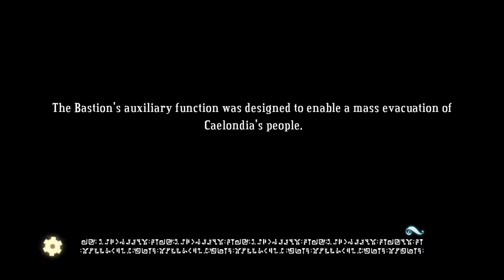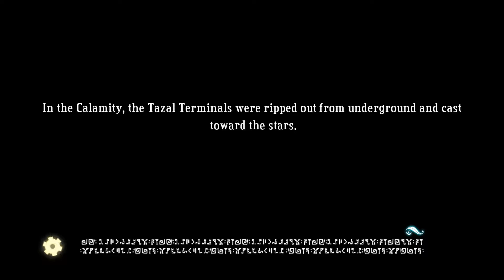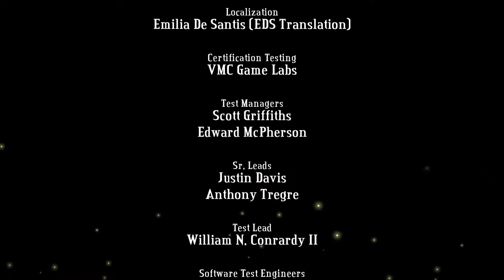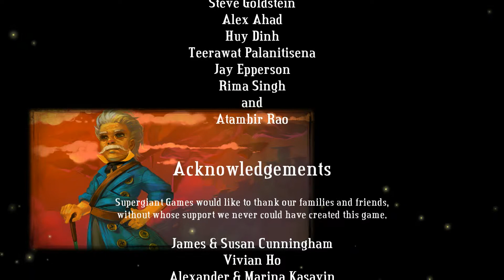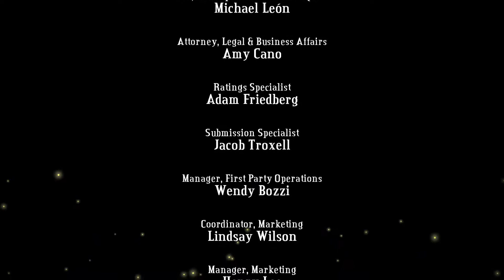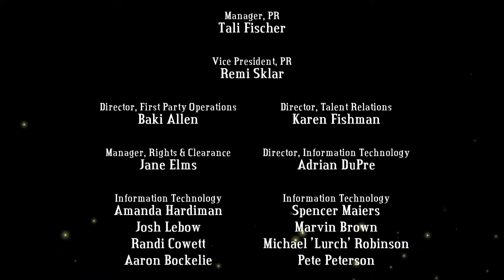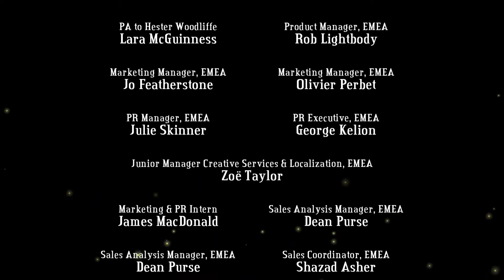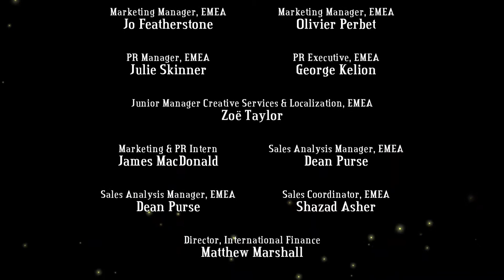Let's Play Bastion: P22 - Tazal Terminals, Ending, Credits.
We choose to save zulf and take off with the Bastion.